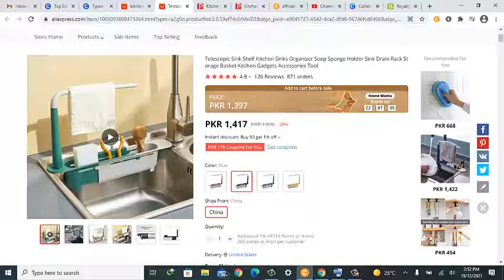HOT PRODUCT! Kitchen Sink Drain Rack on AliExpress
This is hot new product in kitchen category. Telescopic Sink Shelf Kitchen Sinks Organizer Soap Sponge Holder Sink Drain Rack Storage Basket Kitchen Gadgets Accessories Tool. Available on Aliexpress.